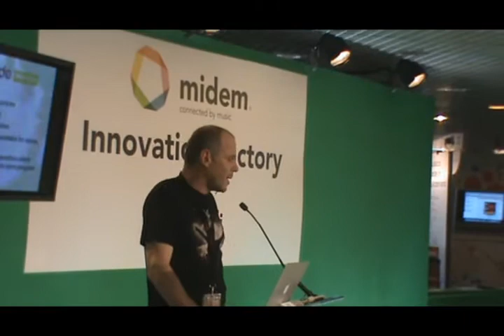Jamendo at Midem 2012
Jamendo was in Cannes, France, on January 28th-31st 2012 to attend and sponsor Midem.
The highlight of our time there was the Jamendo Night, held at the Black Pearl in the center of Cannes on Saturday, January 28th.
The concert featured 4 Jamendo artists : The League, Victoria Caffè, Emerald Park and Anitek.